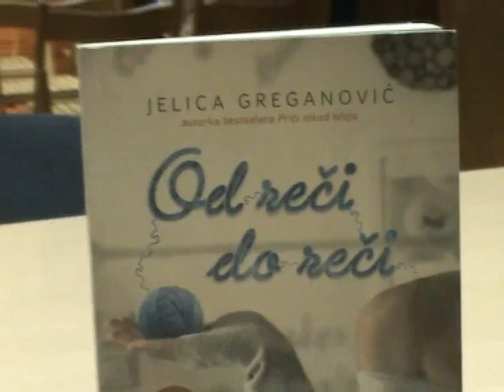Вече са Јелицом Грегановић, 8. март 2013. (1.део)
У матичном одељењу Библиотеке "Милутин Бојић" организовано дружење са најчитанијом ауторком за 2012. годину Јелицом Грегановић. Гошћа: Весна Денчић, уредница првог вебсајта за сатиру "Етна"